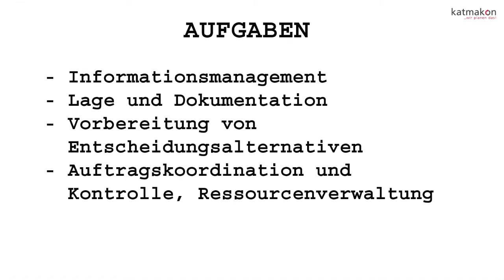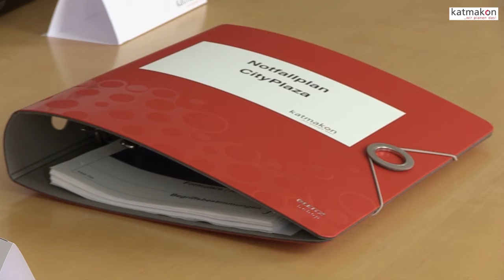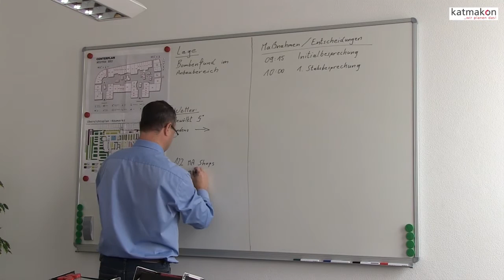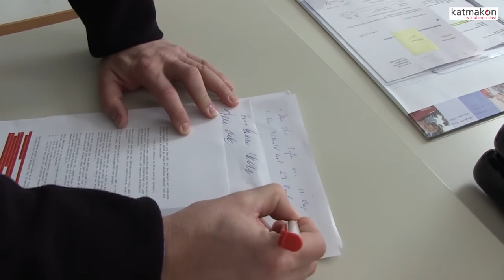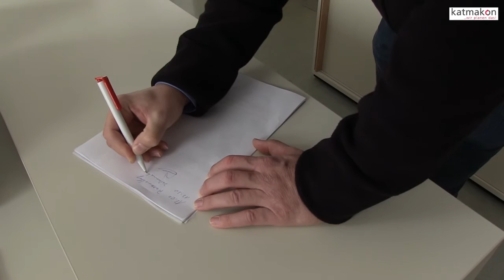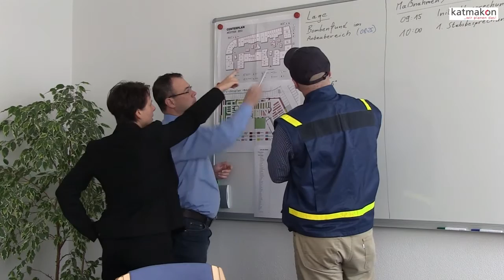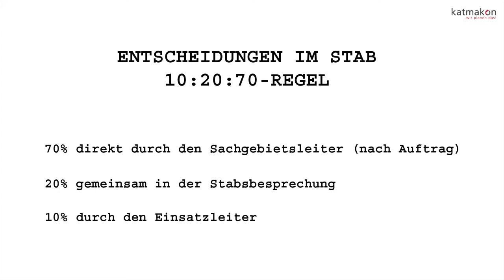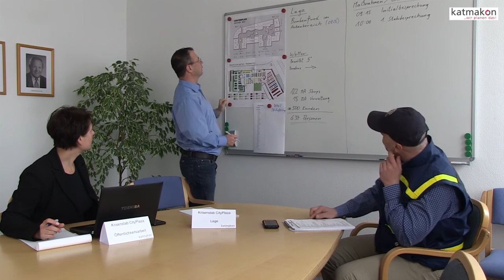Krisenstäbe – ein Film von Katmakon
Funktion, Aufbau und Arbeitsweise eines Teams für besondere Fälle

„Wenn von Stabsarbeit die Rede ist, denken die meisten Menschen zunächst ans Militär. Historisch betrachtet ist das richtig, schließlich prägte das Militär Begriffe wie Generalstab oder Stabsabteilungen. Inzwischen existieren Krisenstäbe jedoch in vielen verschiedenen Bereichen. Man denke an den Katastrophenschutz, Länder, Gemeinden oder Behörden. Auch immer mehr Unternehmen richten Krisenstäbe ein, um Extremsituationen bewältigen zu können.“
„Dieser Film zeigt ein fiktives Unternehmen, das sich plötzlich in einer außergewöhnlichen, komplexen Situation befindet, die mit der gewohnten Struktur nur schwer zu bewältigen wäre. Er richtet sich an alle Organisationen, die keinen ständig trainierten Krisenstab haben. Ihnen wollen wir praktische Möglichkeiten aufzeigen, Ihre Krisen- oder Notfallorganisation noch besser zu machen.